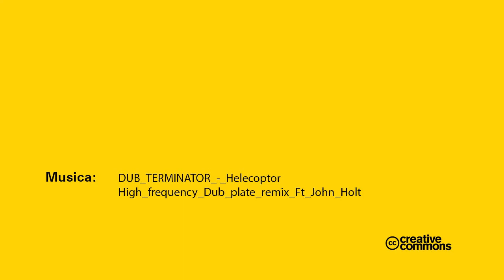Séptimo fin de semana de BA Playa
¡Ya se termina la temporada 2012/2013 de Buenos Aires Playa!
Así vivimos el ante último fin de semana en las Playas de la Ciudad. ¡Genial! Como siempre ;)